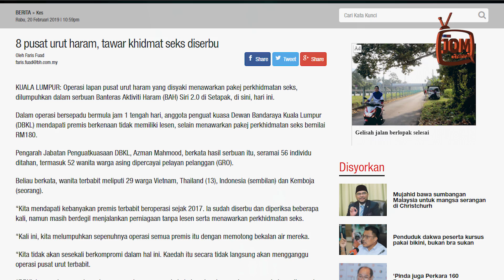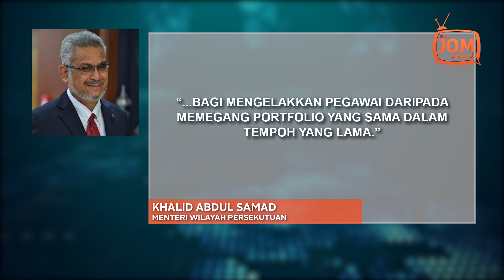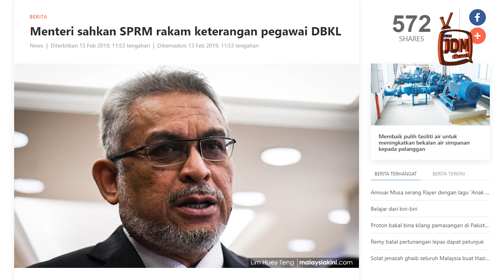INI CARA KHALID BERSIHKAN DBKL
Kini Menteri Wilayah Persekutuan dari PAKATAN HARAPAN, Khalid Abdul Samad dan Datuk Bandar DBKL, Dato' Nor Hisham Dahlan beralih sasaran kepada sumber manusia yang menjadi pemandu arah dan halatuju di DBKL.

Menurut Khalid, dalam usaha untuk mengatasi masalah rasuah yang berlaku, DBKL melaksanakan penyusunan semula pegawai rendahnya.